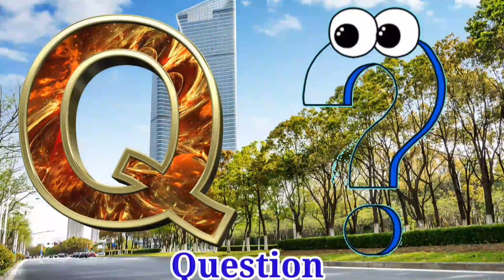Alphabets, Alphabet Songs, Abc Songs, English Alphabets, A For Apple - ABC Alphabet Songs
अआइईउऊ ए ऐ ओ औ